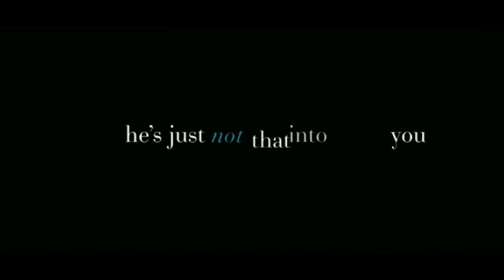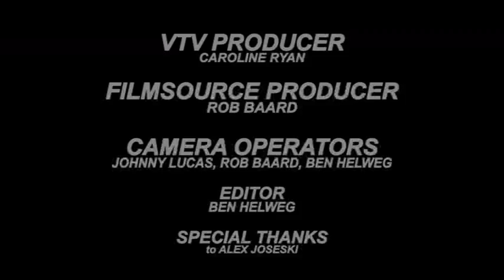VTV - He's Just Not That Into You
VTV  interview with Justin Long and Ginnifer Goodwin for the film